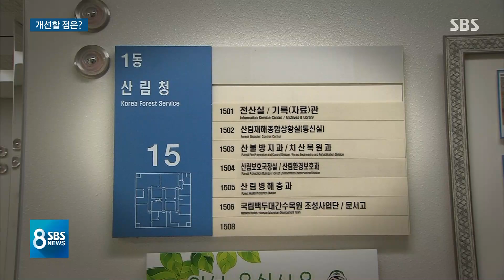인력·장비 턱없이 부족…국회서 매번 막히는 '소방 헬기' / SBS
이렇게 소방관들이 더 힘내서 일할 수 있게 우리가 고쳐줘야 할 부분들도 적지 않다는 게 동시에 드러났습니다. 초기에 불을 꺼야 될 강원도 지역 소방관들 정원에 4분의 1을 못 채우고 있습니다. 또 산불 끄는데 필수적인 헬기도 턱없이 모자란 데 다 국회에서 막혀서 진척이 없는 상태입니다.
윤나라 기자가 짚어봤습니다.